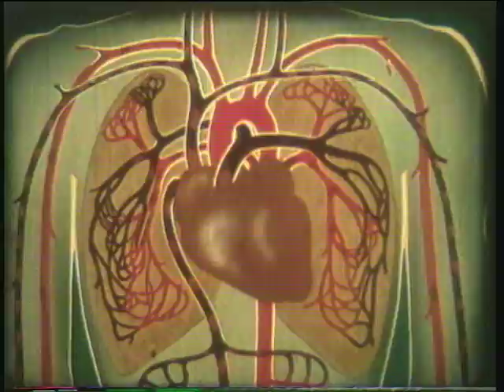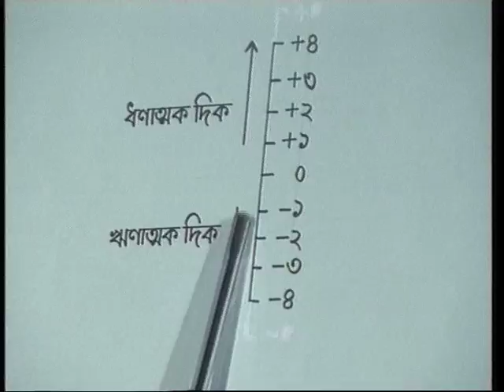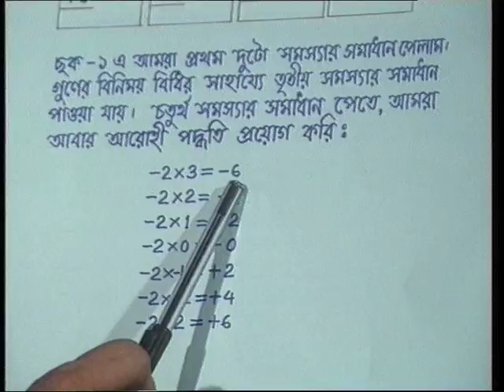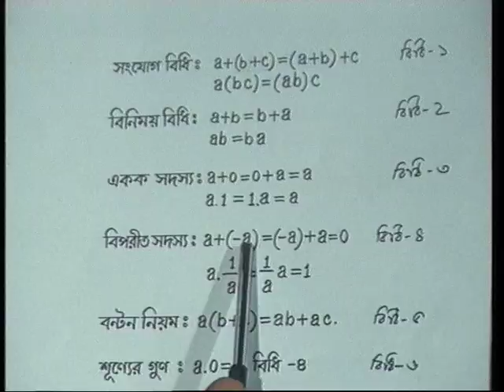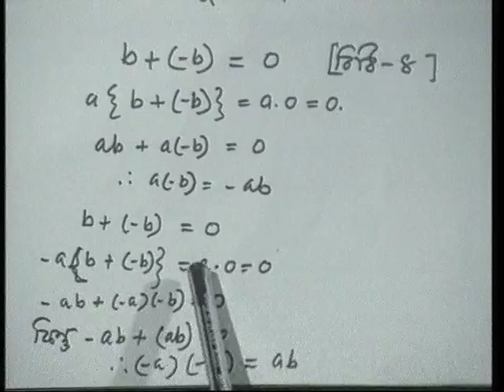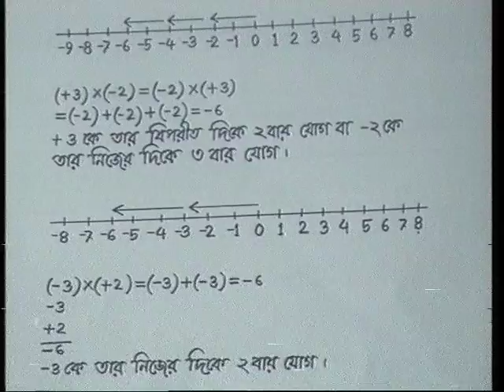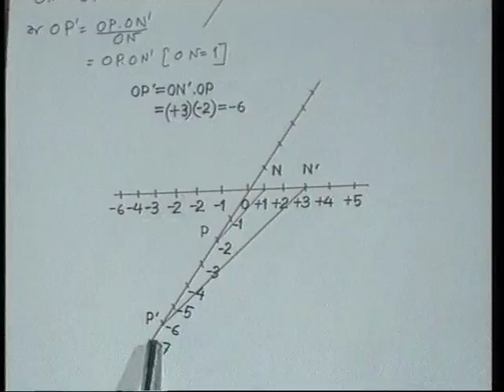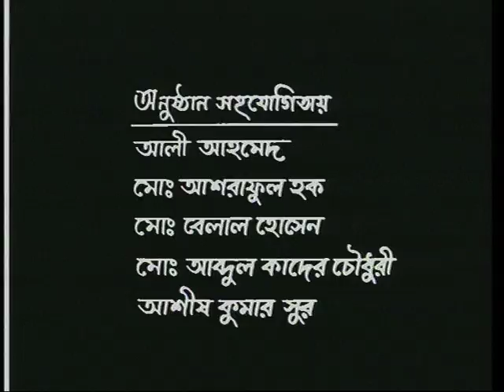SSC-Math-Open School-বীজগ্ণীত চিহ্নযুক্ত সংখ্যার গুন